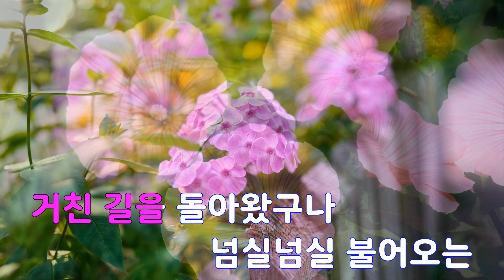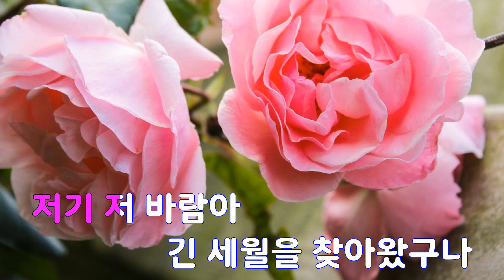[은성 반주기] 굽이굽이 - 양지은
굽이굽이 - 양지은
작사 ː 오승은.박종근, 작곡 ː 오승은.박종근